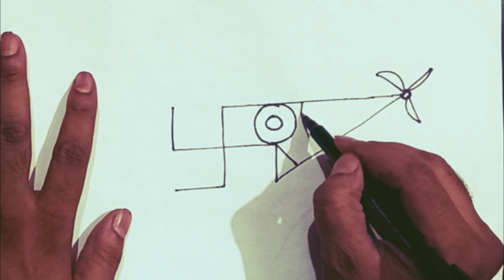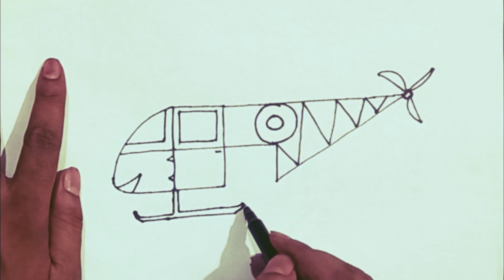How to Draw a Helicopter 🚁 Using Swastik | आसान तरीके से हेलीकॉप्टर बनाएं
इस वीडियो में आप सीखेंगे कि स्वस्तिक का इस्तेमाल करके हेलीकॉप्टर 🚁 कैसे बनाया जाता है! यह एक आसान और मजेदार ड्रॉइंग ट्यूटोरियल है, खासकर बच्चों और beginners के लिए। इस creative और unique तरीके से हेलीकॉप्टर ड्रॉइंग बनाएं और अपनी कला को बेहतर बनाएं।

हेलीकॉप्टर ड्रॉइंग, हेलीकॉप्टर कैसे बनाएं, स्वस्तिक से हेलीकॉप्टर, आसान हेलीकॉप्टर ड्रॉइंग, हेलीकॉप्टर ड्रॉइंग ट्यूटोरियल, स्वस्तिक ड्रॉइंग, क्रिएटिव ड्रॉइंग, स्टेप बाय स्टेप हेलीकॉप्टर ड्रॉइंग, बच्चों के लिए हेलीकॉप्टर ड्रॉइंग, ड्रॉइंग कैसे करें, स्वस्तिक से ड्रॉइंग, आसान ड्रॉइंग, शुरुआती के लिए ड्रॉइंग